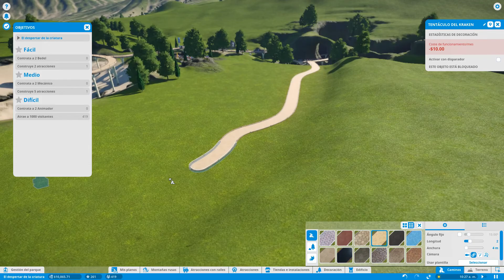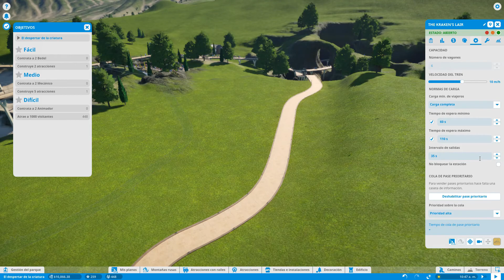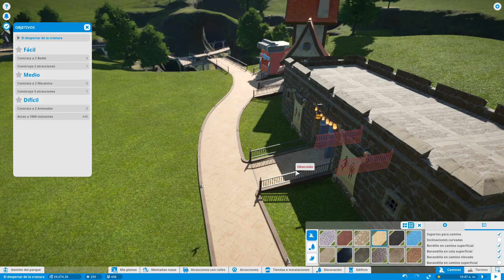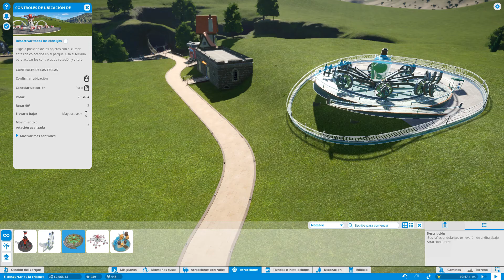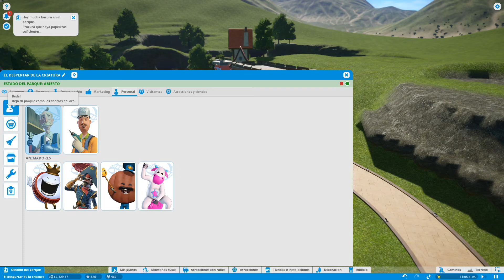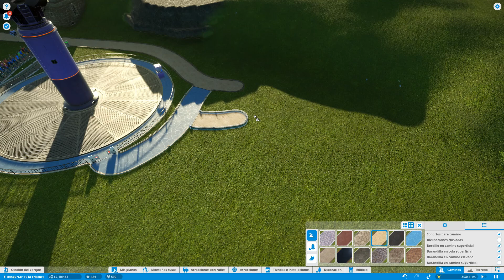PLANET COASTER - CAMPAÑA #2 "EL DESPERTAR DE LA CRIATURA" PARTE 1/2